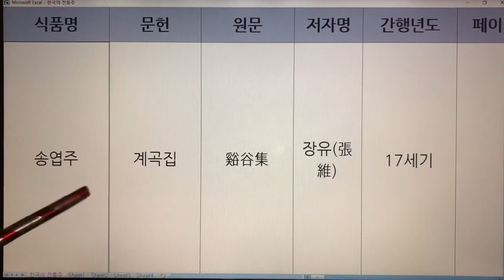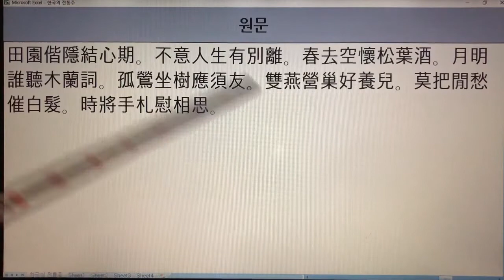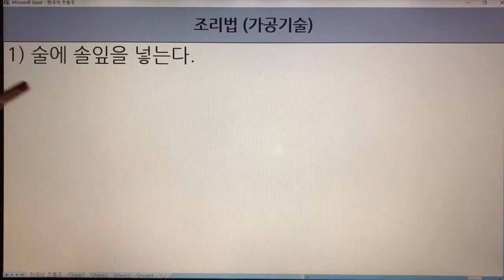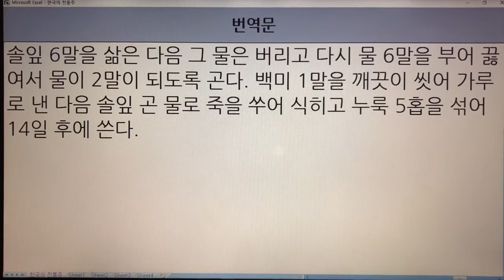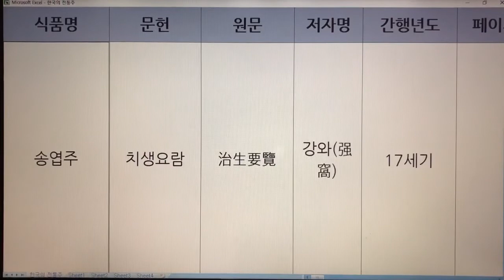한국 전통주(Korean Alcoholic Drinks) 120. 송엽주 - 계곡집, 다산시문집, 수운잡방, 온주법, 윤씨음식법, 치생요람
1. 전통술 커버이미지 : Korea Traditional liquor로 표시함.
  2. 이미 묶음 영상으로 올렸던 전통술 제목에는 Korea Traditional Sake로 표기함.
  3. 이번에 올리는 각각의 전통술에 대해서는 Korean Alcoholic Drinks로 표기합니다. 범위가 더 넓은 의미로 한국 알콜음료로 적용했습니다.

- 7인치 이상의 태블릿, 노트북, PC 모니터에서 시청하시길 추천드립니다.